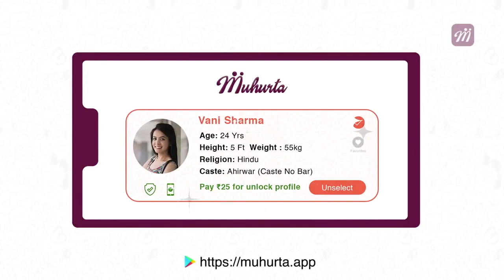MCD Scam : Amit Shah के घर प्रदर्शन करने जा रहे AAP के कई विधायक हिरासत में | वनइंडिया हिंदी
There has been a political ruckus on the bill forgiveness in the MCD. The Aam Aadmi Party is busy encircling the government on this issue. And on the streets today, the Lieutenant Governor and Home Minister were preparing to protest at Amit Shah's house. But the Delhi Police banned the demonstration. And took the protestor into custody. The Aam Aadmi Party has claimed by tweeting that Delhi Police has arrested MLAs Rituraj, Raghav Chadha, Kuldeep Kumar and Sanjeev.

MCD में बिल माफी पर सियासी बवाल हो गया है. आम आदमी पार्टी इस मु्द्दे पर सरकार को घेरने में जुटी है. और आज सड़कों पर उतरकर उपराज्यपाल और गृहमंत्री अमित शाह के घर पर प्रदर्शन करने की तैयारी में थे. लेकिन दिल्ली पुलिस ने प्रदर्शन पर रोक लगा दी. और प्रदर्शनकारी को हिरासत में ले लिया. आम आदमी पार्टी ने ट्वीट कर दावा किया है कि दिल्ली पुलिस ने विधायक ऋतुराज, राघव चड्ढा,  कुलदीप कुमार और संजीव को गिरफ्तार कर लिया है.